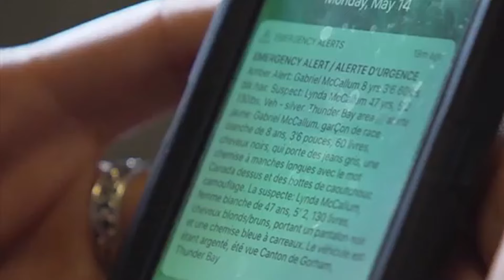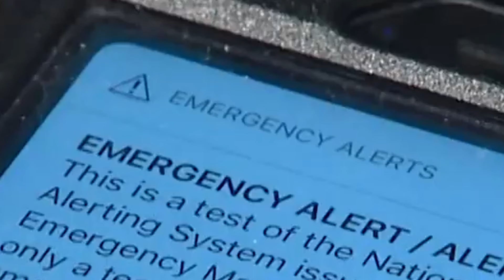Amber Alert (2024) Reseña y Curiosidades